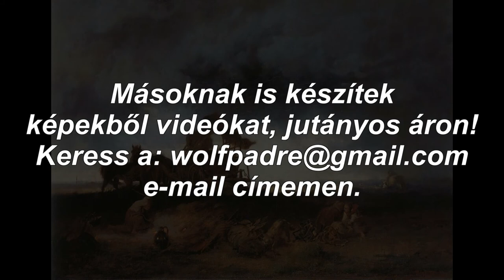Munkácsy Mihály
Zene: Farkas Zolee (Csoki) - Sztori